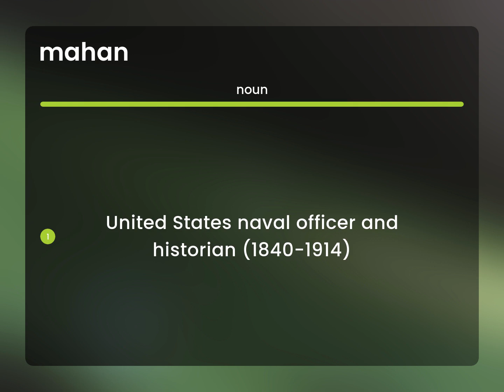Mahan • what is MAHAN definition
What is MAHAN meaning?

Susan Miller (2023, July 4.) What is Mahan?